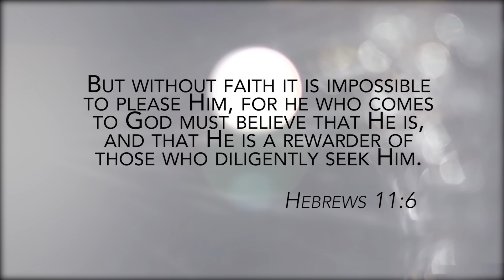Restoration Through Prayer Testimonies | Apostle Guillermo Maldonado